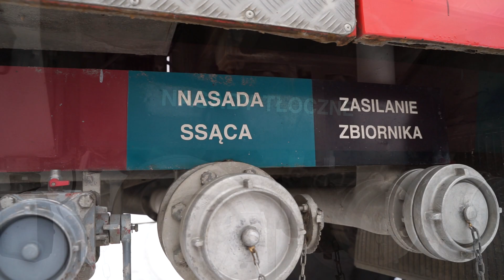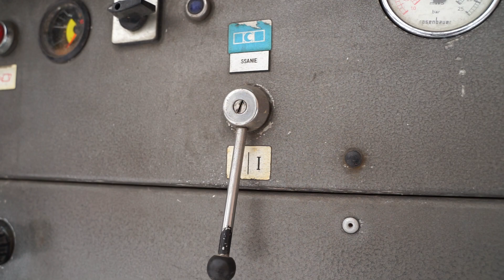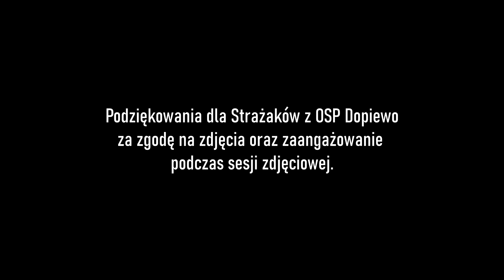Prezentacja: 319[P]22 GCBA Steyr 1490/Rosenbauer z OSP Dopiewo | 1975 rok produkcji, 13 ton wody!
Wóz z 1975 roku, na pokładzie posiada aż 13 ton wody, wydajność: 4,8. Pojazd początkowo stacjonował w JRG1 Poznań, w 2001 trafił do OSP Dopiewo, gdzie przeszedł mniejsze, bądź większe remonty, dzięki czemu do dnia dzisiejszego jest na chodzie. W najbliższym czasie planowana jest modyfikacja oświetlenia ostrzegawczego.